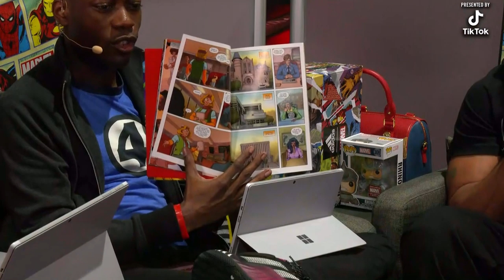Run-DMC's Darryl McDaniels performs Marvel freestyle rap at SDCC19!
Darryl McDaniels of Run-DMC talks about his deep love of Marvel comics and the experience of Comic Con LIVE at SDCC 2019! Plus who is the Avengers of Rap: Run DMC or The Wu-Tang Clan? Darryl Answers!